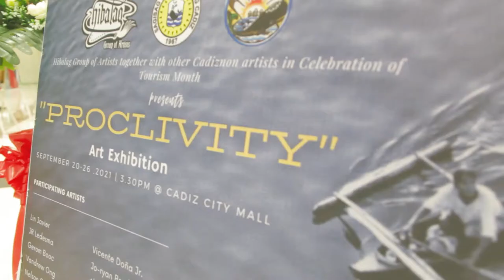Proclivity Art Exhibit 2021 | Cadiz City Mall.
Different works of art through painting by Hibalag Group of Artists, together with other artists of Cadiz, are showcased in this Proclivity Art Exhibition in celebration of Tourism Month 2021.